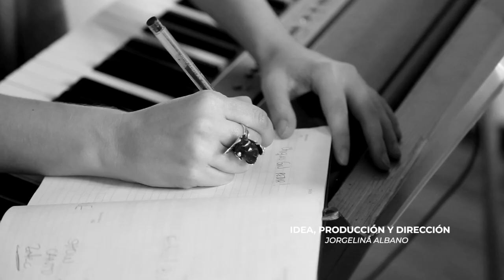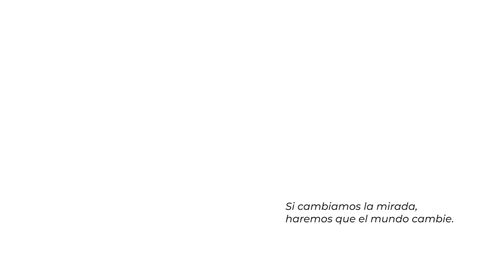SpinOff - Luciana Peker | Compromiso con las mujeres | Temporada 1 de Alabadas